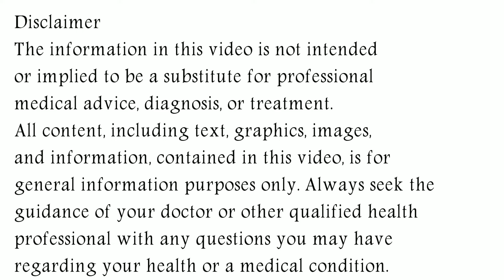Amantrel Tablet, Amantrel 100 mg Tablet Uses & Side Effects in Hindi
In this video, we will discuss what are the uses and benefits of amantrel tablet. How to take amantrel tablet. We will also discuss what are the side effects of amantrel tablet. Watch the complete video for detailed review of amantrel tablet in hindi.